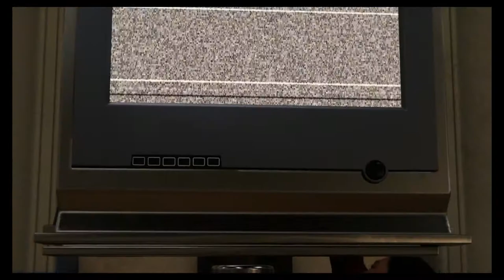Miles Morales | Spider-Man (PS4 Pro) Gameplay Walkthrough Part 17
Welcome Web Slingers To The First Part Of Spider-Man On The PS4 Pro. In This Web Swinging Part We Swing On To Play As Miles Morales The Alternate Spider Man From The Ultimate Universe As He "Watch Dogs" His Way Past A Sable Checkpoint

Stay Awesome!